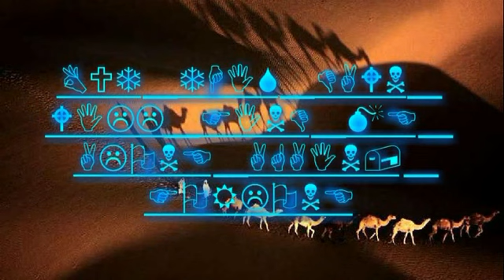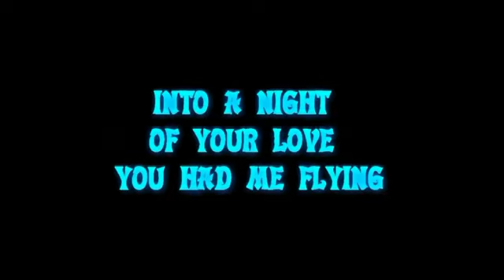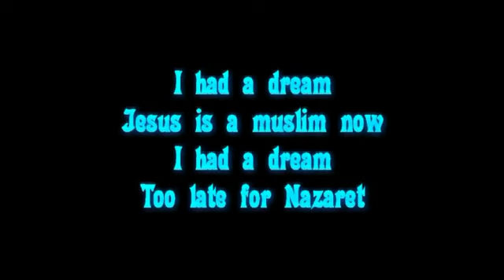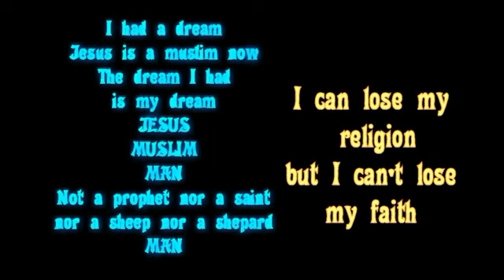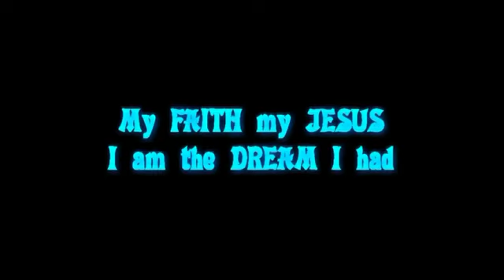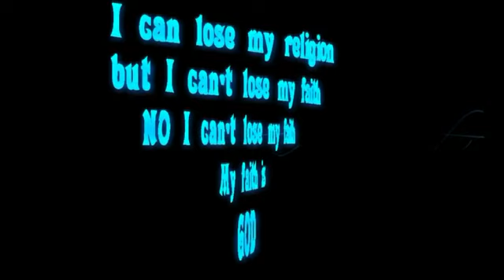SCH _ Flying (full)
From SCH album "Eat This" 2004
Players: Rida, Graha, Teno